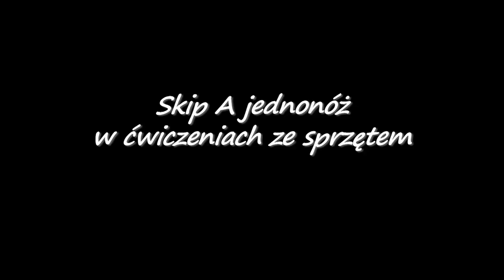Akademia Garrox - #11 Skip A jednonóż w ćwiczeniach ze sprzętem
Do tego ćwiczenia potrzebujemy drabinek koordynacyjnych speed 30, speed 40 oraz speed 50 o zróżnicowanym rozstawie szczebelków od 30 do 50 centymetrów. Podczas wykonywania skipu A jednonóż skoncentrowaliśmy się przede wszystkim na uzyskaniu wysokiej rytmizacji na różnych rozstawach drabinek. Zdolność sprzężenia pomoże nam w tym ćwiczeniu poradzić sobie z ograniczoną pracą drugiej nogi na podłożu. Skoncentrujmy się tutaj ponownie nad ekspresją naszego ruchu, to iż mamy ograniczoną przestrzeń pracy nogi niekoniecznie oznacza, że mamy skrócić zakres pracy ramion.